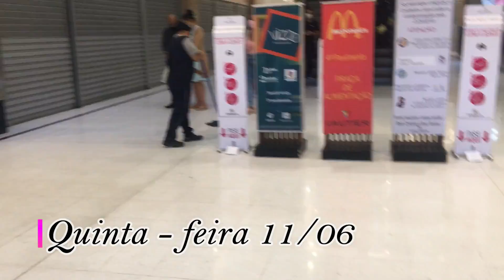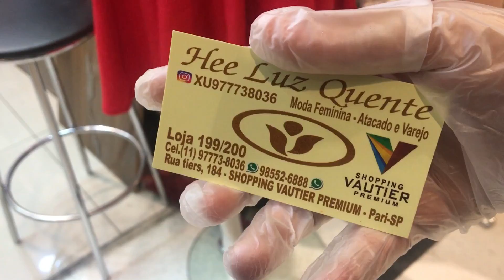BRÁS - REABERTURA DO SHOPPING VAUTIER PREMIUM DURANTE A PANDEMIA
Olá meus amores hoje vou mostrar a reabertura dos shopping VAUTIER PREMIUM durante a quarentena. Aqui em SP está rolando uma nova flexibilização de horários de volta no brás que são: os shopping's das 6h AM às 10h AM e as lojas de rua das 11h AM às 15h , espero que gostem!